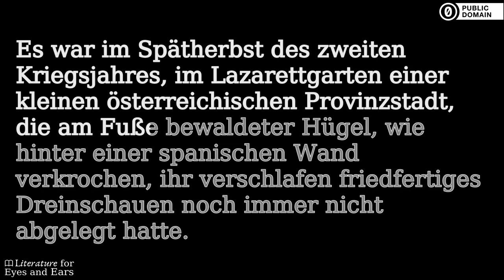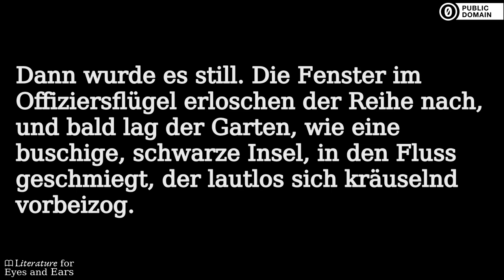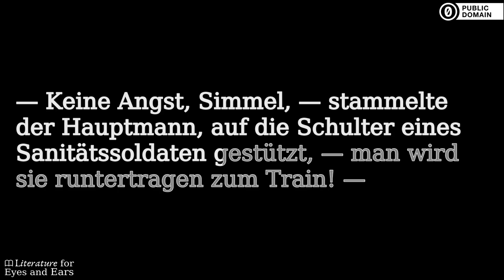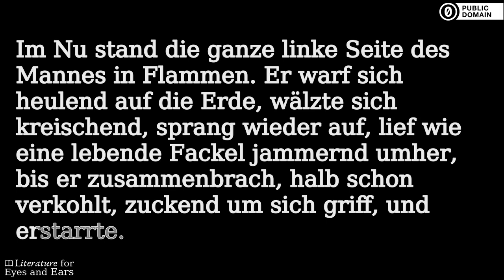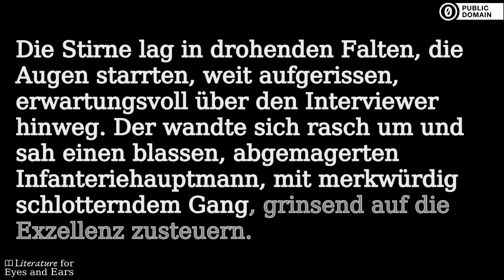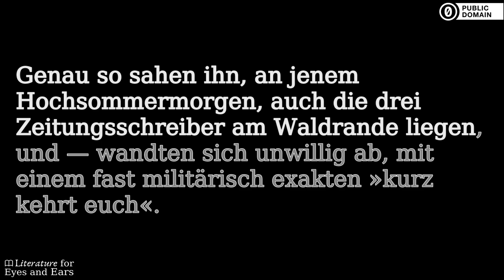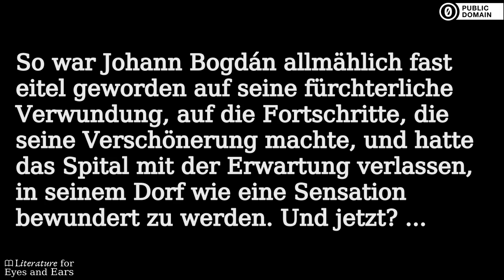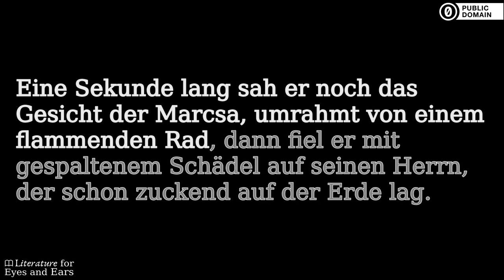Menschen im Krieg by Andreas Latzko | German audiobook | Literature for Eyes and Ears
Practice and perfect your German spelling and pronunciation with this audiobook of Menschen im Krieg by Andreas Latzko. Read and listen at the same time. Use the translated captions if you need help with difficult vocabulary. But don't rely on them too much.

6 Novellen über den Krieg. 6 tragische Menschenschicksale. 6 Geschichten über die Auswirkungen des 1. Weltkrieges. Geschichten über Angst, Schuldgefühle, Trauma, Wut ... Sie zeigen die Sinnlosigkeit des Krieges und schildern anschaulich - teils sehr graphisch - die Zustände an der Front und zu Hause und die inneren Beweggründe der Protagonisten. Der Autor richtet gekonnt und ergreifend den Krieg, aber nicht den Menschen - selbst die vermeintlichen Antagonisten sind einfach nur Menschen mit tragischem Schicksal. (Zusammenfassung von Julia Niedermaier)

Sections:
[00:00:00] → Der Abmarsch
[00:40:56] → Feuertaufe, Teil 1
[01:23:40] → Feuertaufe, Teil 2
[02:08:11] → Der Sieger
[02:45:51] → Der Kamerad
[03:28:48] → Heldentod
[03:45:12] → Heimkehr